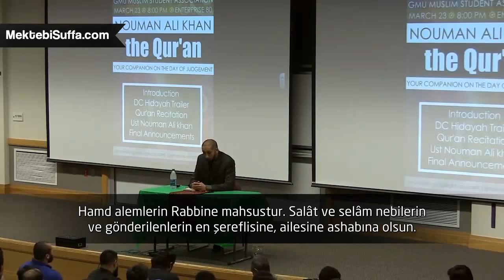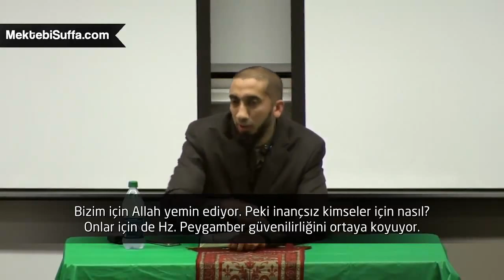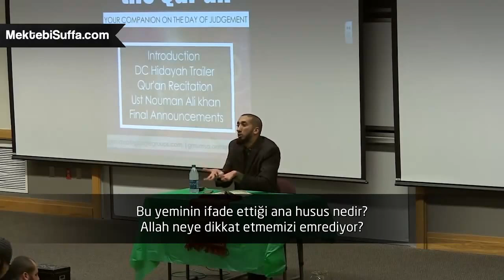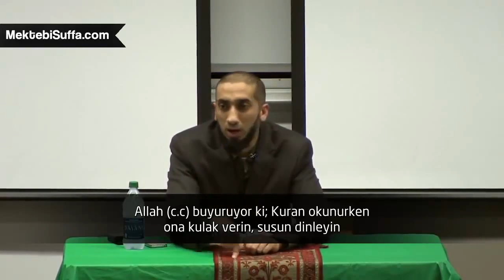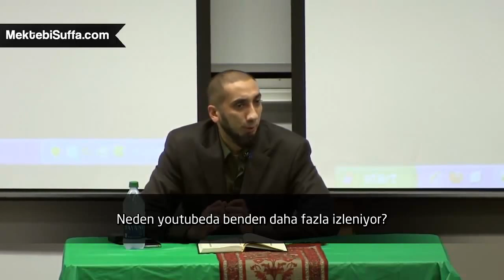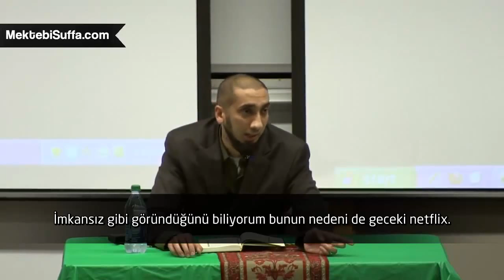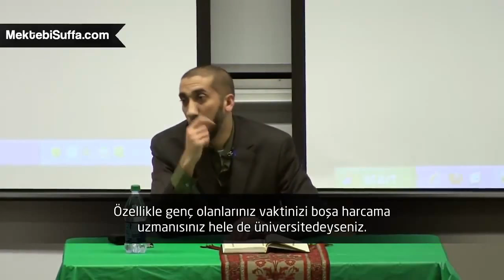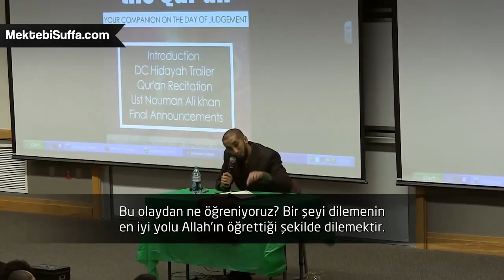Kur'an, Kıyamet Günü Refakatçimiz [Nouman Ali Khan] [Türkçe Altyazılı]